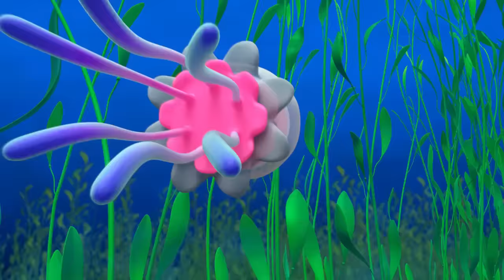Blippi's Haunted House Scare Contest! | Halloween for Kids | Blippi Wonders | Cartoons for Kids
Mr. Pumpkin & Bones are back! As they challenge Blippi and D.BO to a good-spirited scare contest to help answer Blippi’s question…is it *really* fun to be scared?

00:00 Scare Contest
03:43 Eraser
07:18 Halloween
10:18 Fruit & Vegetables
13:30 Guitar
17:02 Kangaroo
20:02 Nocturnal
23:37 Ocean
26:46 Sandcastle
29:45 Snowflake
32:46 Birds Nest
35:48 Rainbow Colors
38:51 Monster Truck
42:21 Garbage Truck
45:22 Chocolate Factory
48:24 Gravity
51:24 Whiskers
54:58 Spiderweb
58:02 Biggest Dino
01:01:33 Elephants